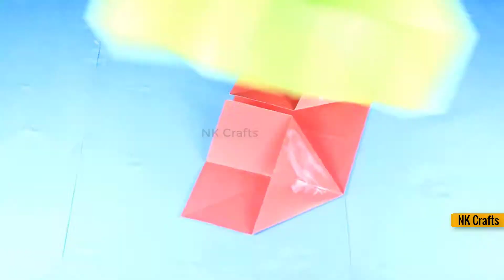How to Make a Easy Paper Pen Holder | Paper Crafts for Kids | Paper Pencil Holder | NK Crafts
⍄⍄ Welcome to the official  "NK Crafts" YouTube channel

                                    OUR NEXT VIDEOS :-

5 minute crafts for kids,
craft ideas,
5 minute crafts diy,
5 minute crafts clothes
real life hacks
1000 life hacks
life hacks tips
life hacks for home
simple life hacks to use around the house
life hacks for students
life hacks youtube

My Favorite Top 3 Videos Link Here :-

                                ✔✔   INTRO MUSIC CRADIT :-

➤➤➤ Our NK Crafts Team Work For You and your Friends.We Make a different Arts and Crafts Videos Like us :-